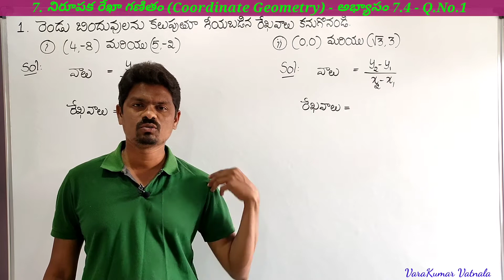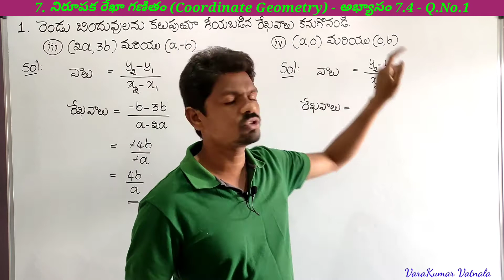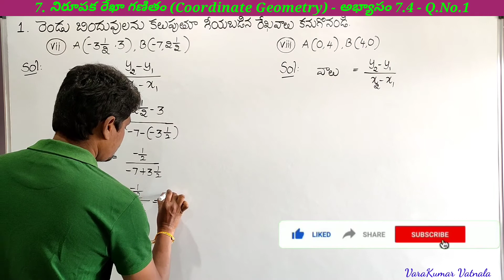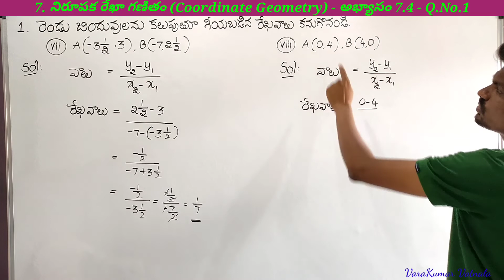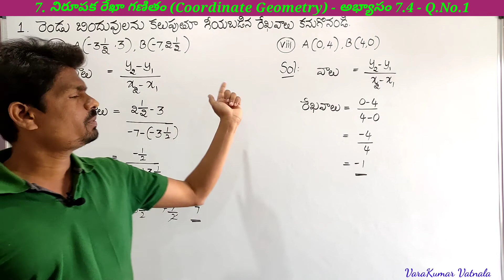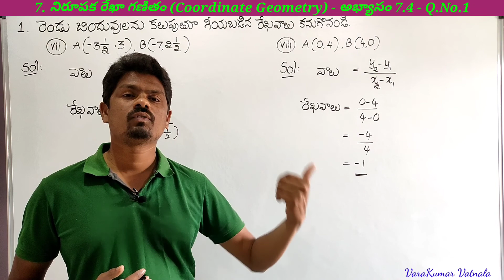10th Class (10వ తరగతి ) | Maths | నిరూపక రేఖా గణితం | అభ్యాసం 7.4 | మొత్తం ప్రాబ్లమ్స్ | TS & AP.